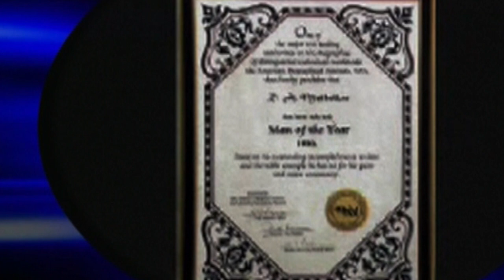Yaaden Bachpan ki | Dr. Ramesh Mashelkar 03 | Fungamatv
Director & Producer - Dhruv Sehgal  @Dhruv-Sehgal